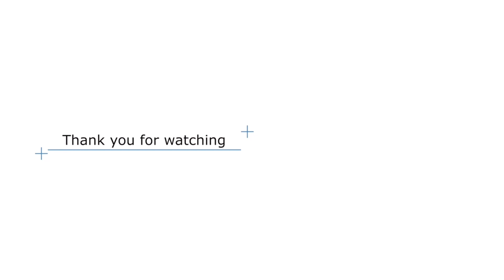【決勝 切り抜き】海老原拳人＆タカギルナ / ユニバーサルダンス選手権LIVE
【ドレスショップシーズさんHP】